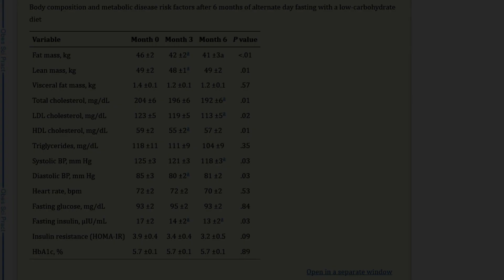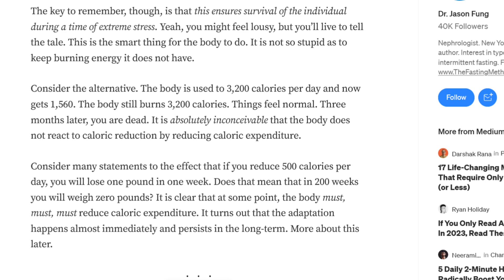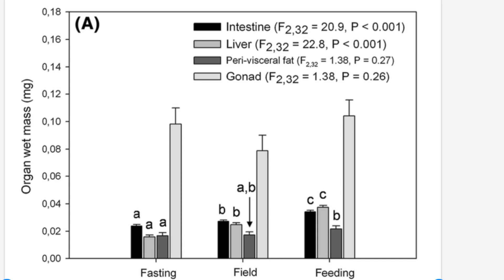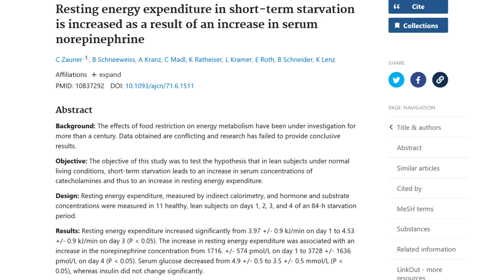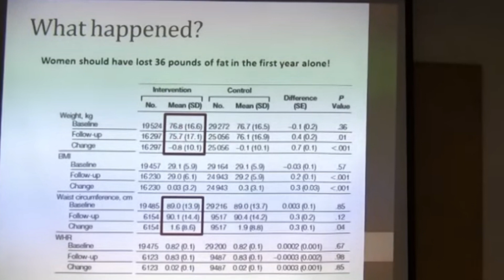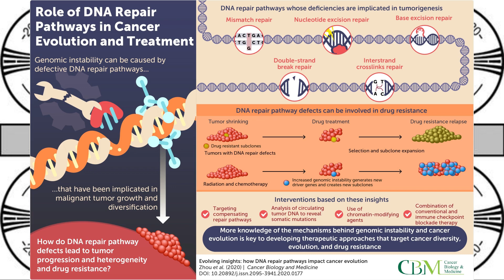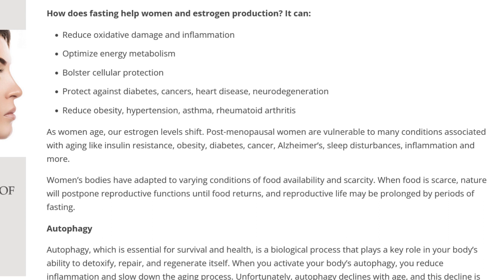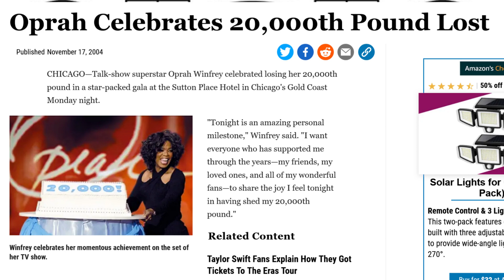How you can increase your metabolism and testosterone with fasting!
If you've ever lost more than a couple pounds while dieting, you know what a problem this can be already. If CICO were true, you would just eat a pound less food in a week, and you will lose a pound of fat. Unfortunately with dieting it never works out that way. After the first week, your body already starts slowing the metabolism down.

In reality, when you diet you lose from 25%-33% lean tissue, and in the long term this will slow your metabolism. When you fast it's only 10% or less of the weight lost during the fast itself, which generally rebounds higher than before when the fast is over.

While you can control the calories in, the body always controls the calories out, and nothing makes it choke down on energy use like a few weeks with reduced feeding. On the other hand, when you simply fast for a few days, your body is designed to take this in stride and does not slow the metabolism until at least 96 h have passed.

Your organs actually shrink when you diet, and guess what? They don't grow back when you end the diet, they are permanently smaller and your metabolism is permanently lowered compared to what it should be at the same fat percentage.

Thankfully, this doesn't happen when you fast due to the massive release in growth hormone. This doesn't have a big effect on your muscle, but it has a very large effect on some of your internal organs, which constantly shrink and grow as you age.

Instead of losing the same 20 pounds over and over again, do some fasting and lose it for good!

6g taurine
6g glycine
3g AAKG
1g TMG
1g L-cysteine
250mg niacin
250mg bilberry powder
500mg Hyaluronic acid powder
100mg Orotic Acid (for gout and chelation)
300mg oil of oregano (in addition to the toothpaste)
60ml vinegar neutralized by one teaspoon of potassium bicarb - neutralizing the acidity does not impede its utility in the body.